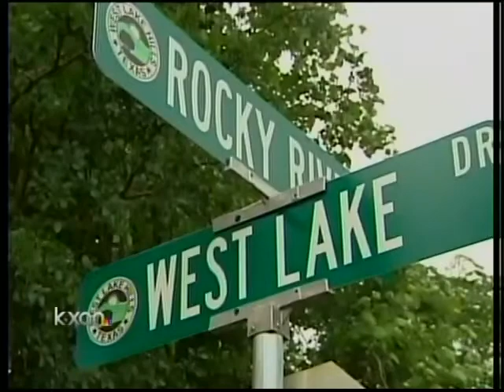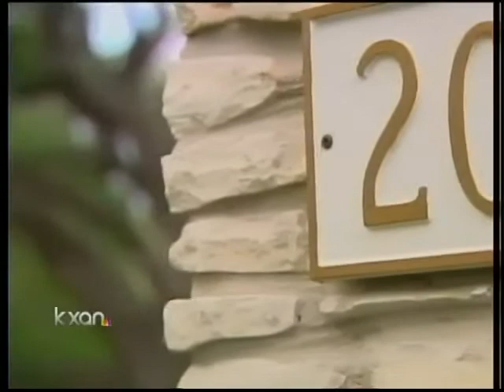Roving coyote attacks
A roving pack of coyotes is taking on West Lake Hills.